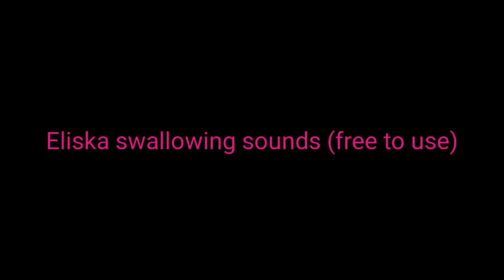Eliska swallowing sounds (free to use)